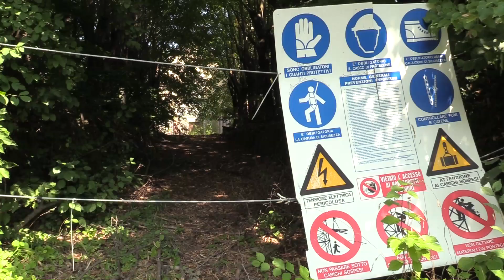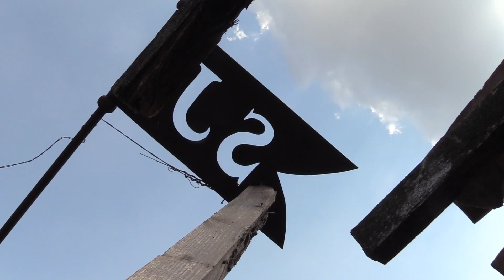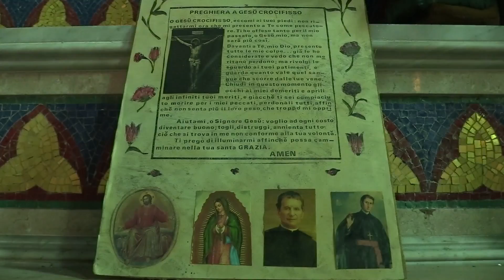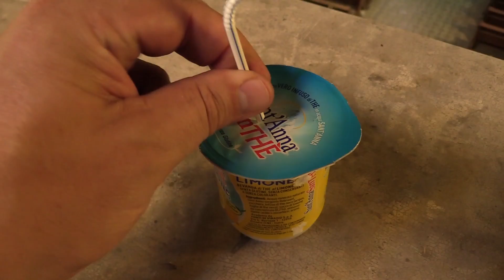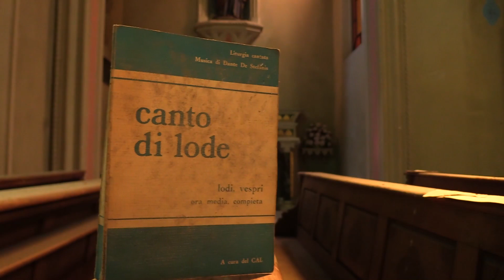Blue Chapel - der URBEX-BUS stoppt an einem uralten KLOSTER mit SPEKTAKULÄRER KAPELLE 🔎 Lost Place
Man baut NIEMALS Kapellen ohne Grund!

Dies ist auch hier der Fall, denn die Ursprünge des gesamten Gebäudekomplexes gehen auf ein Ereignis aus dem 15. Jahrhundert zurück, als die Jungfrau Maria angeblich einer Hirtin auf einem Feld in Norditalien erschien. Daraufhin wurde allerdings nicht nur eine Kapelle errichtet, sondern auch gleichzeitig ein Priesterseminar. Beide erfüllten bis ins 19. Jahrhundert hinein ihren Zweck, doch irgendwann wurde das Seminar nicht mehr benötigt und aufgegeben. Der Komplex verfiel zusehends, die Kapelle brach zusammen, wurde aber in den 1930er Jahren im neogotischen Stil wieder aufgebaut. Und aus dem Priesterseminar wurde eine Schule mit Internat.

Bis ins Jahr 1984 hinein fungierte das Gebäude als Schule, doch abnehmende Schülerzahlen führten leider zu ihrer Schließung. Hoffnung keimte auf als eine Polizeischule in die Räumlichkeiten einzog, doch auch dieses Gastspiel war nur von kurzer Dauer. 2010 wurde ein letzter Versuch gestartet die Gebäude zu retten: die Idee darin ein Altenheim zu betreiben scheiterte aber leider am Konkurs des Investors. Eine erfolglose Versteigerung brachte die Nachnutzung schließlich komplett zum Erliegen! Noch immer steht der Gebäudekomplex zum Verkauf, aber die Schäden, die ein großes Erdbeben im Jahr 2012 der Struktur des Bauwerks zugefügt hat, haben die Kosten für die Renovierung in fast unerschwingliche Höhen getrieben.

Wir wollen uns mit eigenen Augen ein Bild von dem Zustand des Gebäudes machen – aber nicht nur das: unser Hauptziel ist eine spektakuläre Kapelle, die aufgrund ihrer besonderen Farbgebung im Altarraum in Urbexer-Kreisen als „Blue Chapel“ oder „Chiesa Blu“ bekannt ist – doch diesmal sollten wir nicht die einzigen Gäste bleiben …

Chapels are NEVER built for no reason!

This is also the case here, as the origins of the entire complex date back to a 15th-century event when the Virgin Mary appeared to be a shepherdess in a field in northern Italy. As a result, not only a chapel was built, but also a seminary. Both fulfilled their purpose until the 19th century, but at some point the seminar was no longer needed and therefore abandoned. The complex decayed noticeably, the chapel collapsed, but was rebuilt in the 1930s in the Neo-Gothic style. And the seminary became a school with a boarding school.

The building functioned as a school until 1984, but decreasing numbers of pupils unfortunately led to its closure. Hope returned as a police school moved into the premises, but this “guest appearance” was only short lived. In 2010, one last attempt was made to save the buildings: however, the idea of running a retirement home failed due to the bankruptcy of the investor. An unsuccessful auction finally brought the reuse to a complete standstill! Today, the building complex is still for sale, but the damage caused to the structure by a major earthquake in 2012 has pushed the costs of the renovation to almost unaffordable heights.

We want to get an idea of the building’s condition with our own eyes - but not only that: our main goal is a spectacular chapel known as the "Blue Chapel" or "Chiesa Blu" in Urbexer circles because of its special color scheme in the sanctuary - but this time we should not be the only guests ...

MUSIK